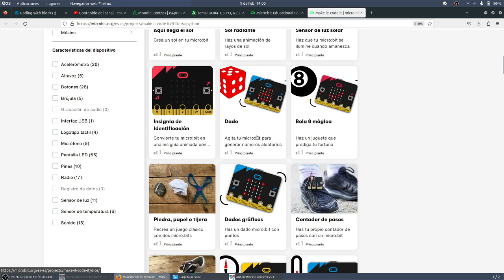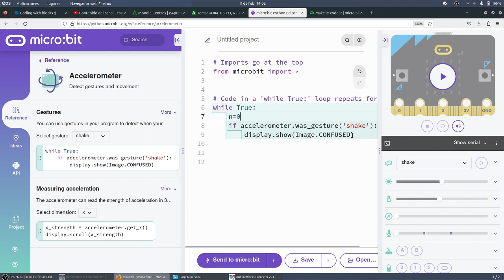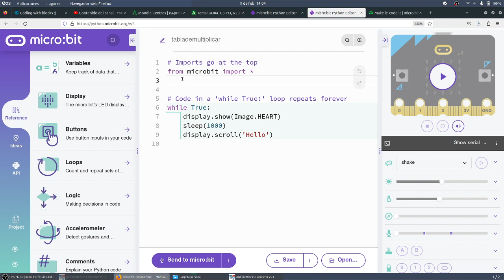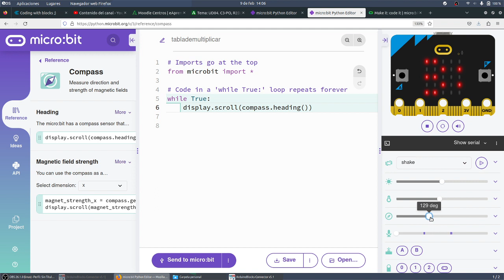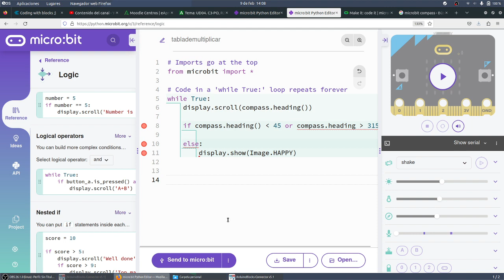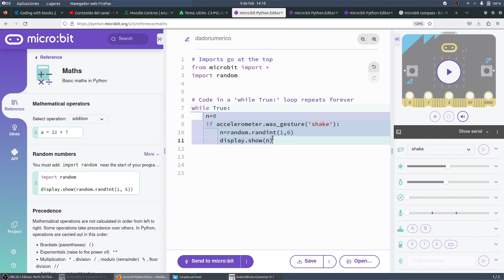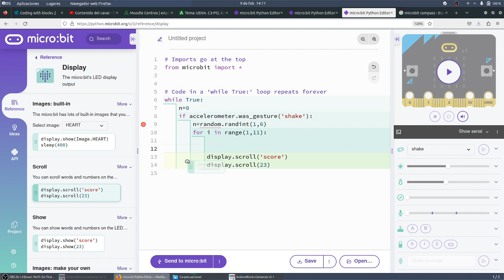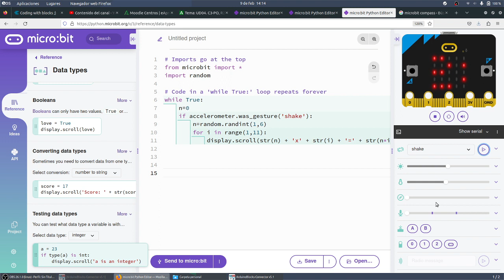UD04 3 construcciones programación Dado Brújula Tablas CYR 3ESO ALPHA FLIGHT IES Monterroso